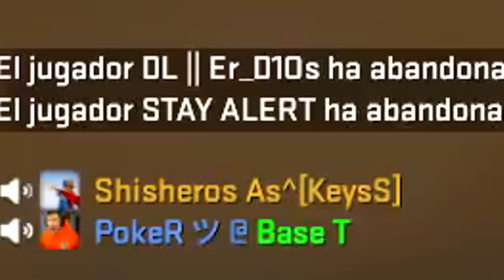CS:GO A LO CALL OF DUTY | CAJA EXTREMA 2K19 #10